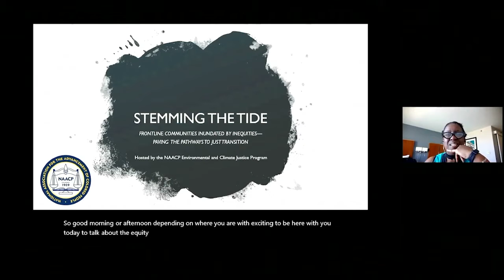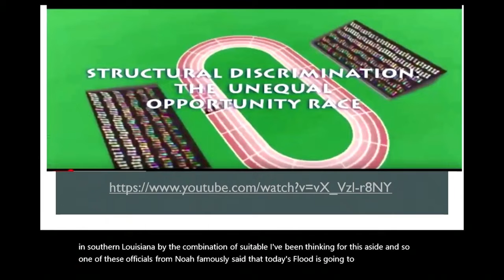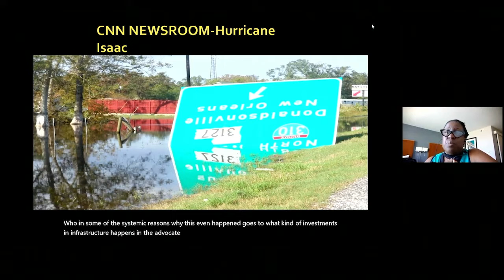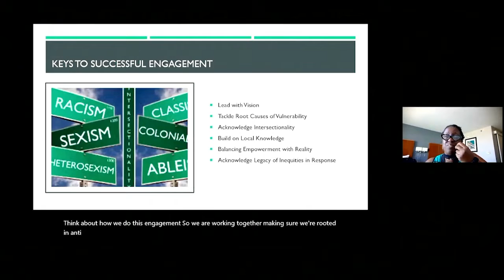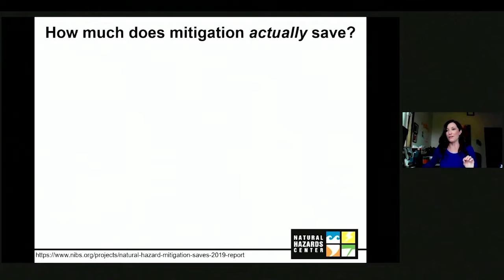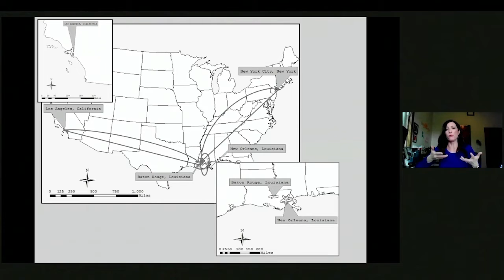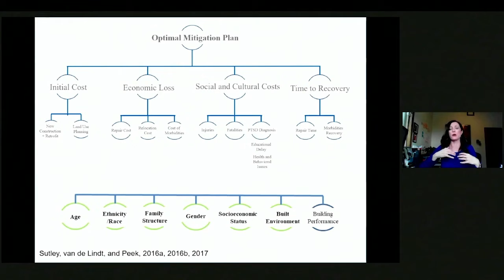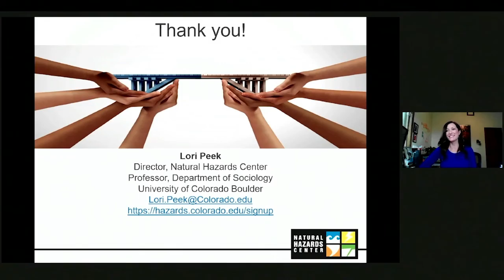ASFPM Conference 2021 Plenary Session 2: Social and Environmental Justice in Managing Flood Risk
0:00 - Intro - Eileen Shader, CFM, American Rivers
06:45 - Jacqueline Patterson , Director, NAACP Environmental & Climate Justice Program
34:25 - Lori Peek, PhD, Director, Natural Hazards Center: How Much Does Mitigation Actually Save? A Call to Consider Social Vulnerability and Social Justice
1:07:06 - Paul Huang, Acting Associate Administrator of Resilience, FEMA
Moderator : Eileen Shader, CFM, American Rivers